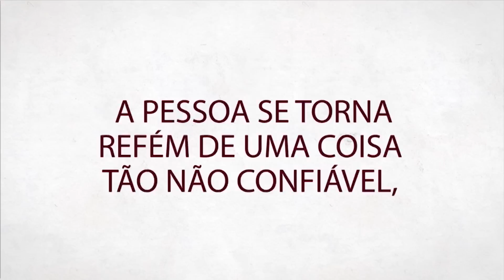Vencendo as dificuldades na Terapia do Amor